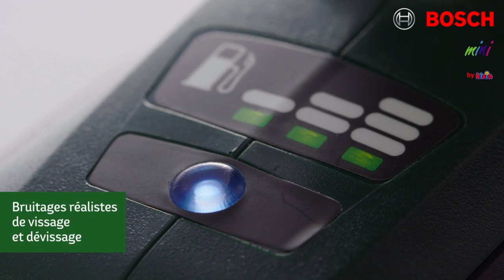Jouets Klein - Bosch Caisse a Outils avec Visseuse Electronique (ref. 8520)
Bosch Caisse a Outils avec Visseuse II Electronique - Jouets de Jouets Klein, ref. 8520

Jouet avec des caractéristiques réalistes
Pour bricoler comme les grands, il faut être équipé comme eux !

Cette caisse à outils est fournie avec une superbe visseuse à accu. BOSCH aux fonctions très réalistes :
- bruitage
- fonction lumineuse
- rotation G/D
- 4 embouts interchangeables
- l'accu sert de boîtier à piles

Nombreux outils indispensables inclus : marteau, clé à molette, scie, vis, écrous, lattes, clous.

Munis-toi de cette superbe caisse à outils Bosch et bricole comme les adultes !